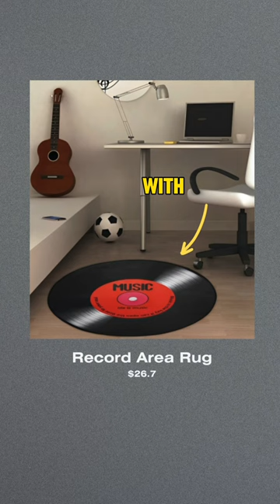Stylish on a Budget: Amazon Scores!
Welcome to Amazon Finds, where we bring you budget-friendly items to spice up your space! Discover these incredible products that will transform your room without breaking the bank. Get ready to level up your bedroom decor with these amazing Amazon finds.
First up, we have the Green Red Plaid Throw Christmas Super Soft Blankets. Wrap yourself in cozy comfort with these stylish and festive blankets. Perfect for adding a pop of color and warmth to your space.
Enhance your room's ambiance with the Record Area Rug. Featuring a 3D stereoscopic visual effect with a classical vinyl record pattern, this rug adds a touch of artistic flair. It's a great choice for music lovers and effortlessly blends with your existing decor.
Make a flashy statement with the Lighted Liquor Bottle Display Shelf. Showcase your liquor collection in style with this illuminated shelf. It not only adds a touch of sophistication but also becomes a focal point in your space.
Experience the ultimate movie night with the 1080P Bluetooth Projector. Enjoy your favorite Christmas films with perfect clarity and immerse yourself in a cinematic experience right at home. It's a must-have for movie enthusiasts.
Say goodbye to fumbling in the dark with the Multifunctional Wall Sconce with Key Holder. This clever sconce not only provides lighting but also helps you find your belongings quickly. Keep your home tidy and navigate effortlessly in the dark.
Join the budgetbedroom community and discover affordable ways to upgrade your space. From men's essentials to unique decor, Amazon has everything you need to create a stylish and functional room. Don't miss out on these amazing finds and get ready to transform your space. Follow us for more budget-friendly inspiration and make your room truly stand out.